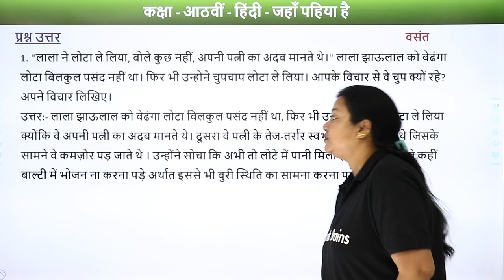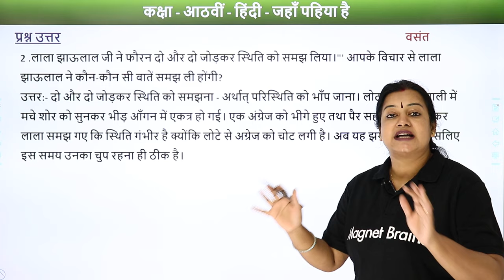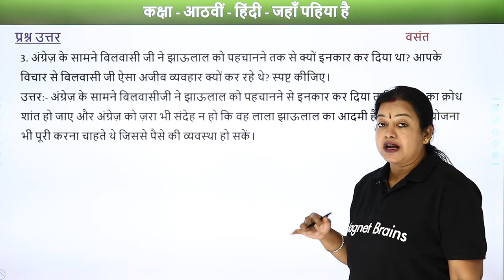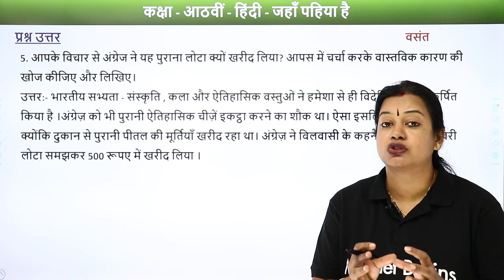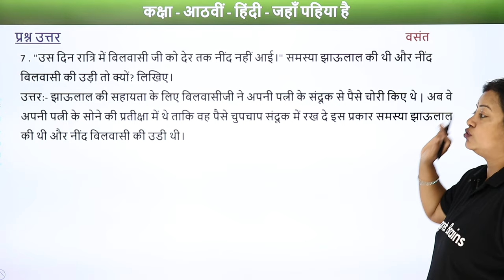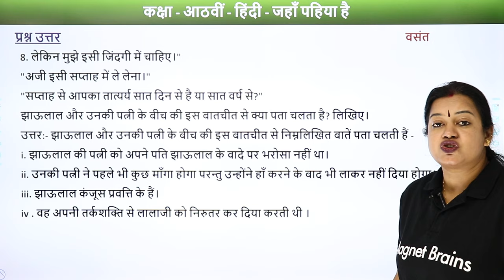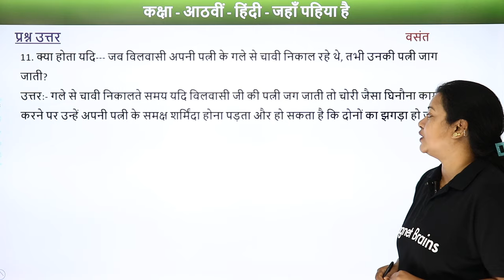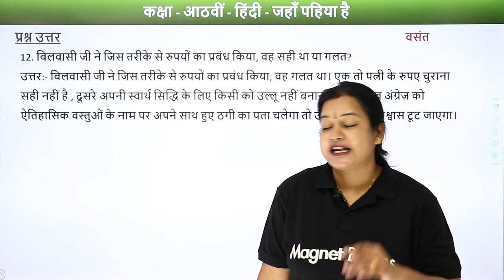Class 8 Hindi Chapter 14 Question Answers| Class 8 Hindi Akbari Lota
✔️ Class: 8th
✔️ Subject: Hindi
✔️ Chapter: Prashn Uttar
✔️ Topic Name:  Akabaree Lota - Prashn Uttar